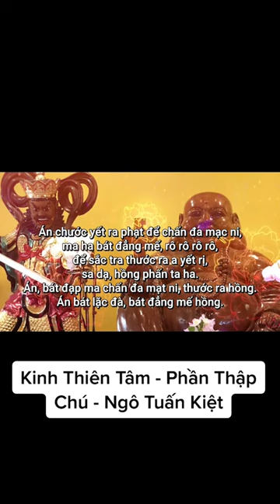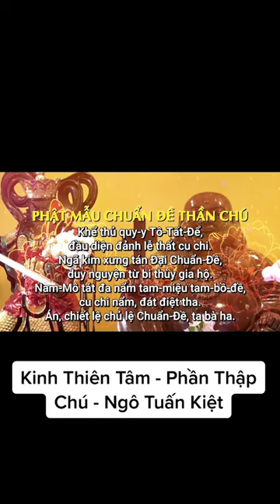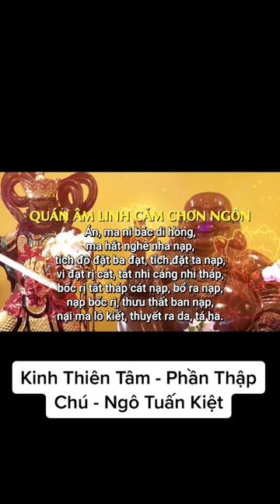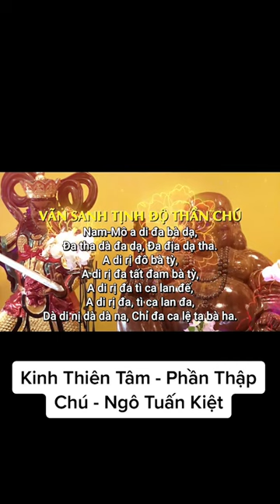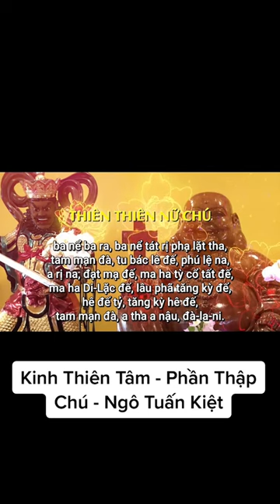Ngô Tuấn Kiệt - bài mới - Kính Thiên Tâm Phần Thập Chú Ngô Tuấn Kiệt